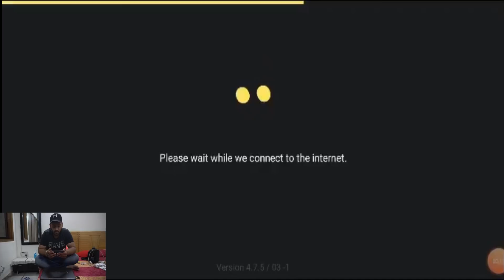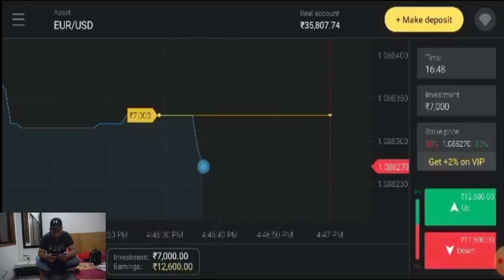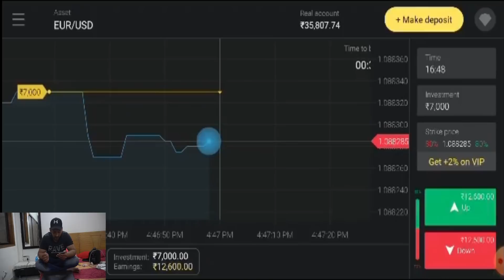DELHI TO PUSHKAR ON SUPERBIKES😊| PHELE DIN HOGYA NUKSAAN😥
Hey friends, Bunny this side & thanks alot for watching my videos. Please "LIKE" the video if you enjoyed watching or also "COMMENT" if you want to Suggest something or Appreciate.
In this vlog will share about our Pushkar road trip. So guys to enjoy the video watch till the end.